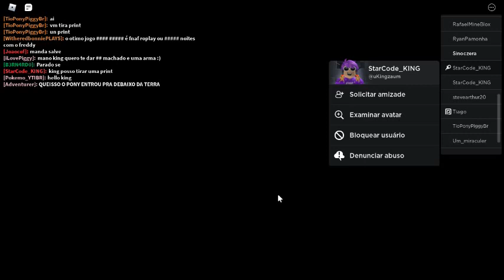Num deu pra tira x1 com o King no intercity :(